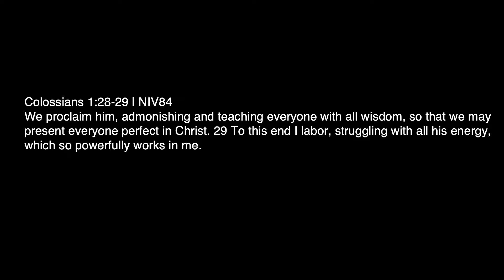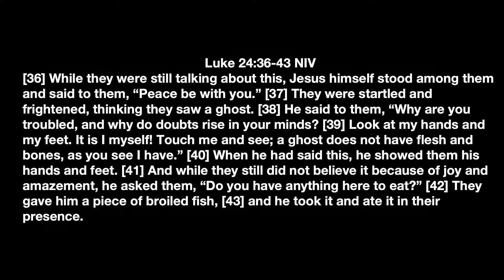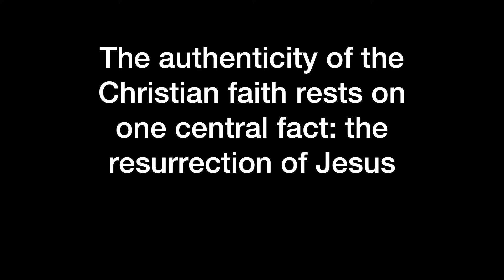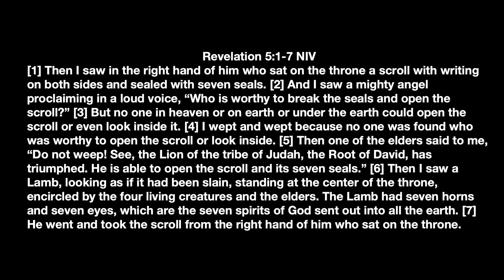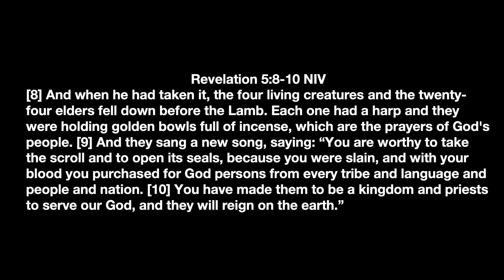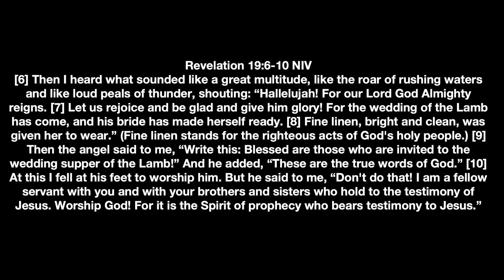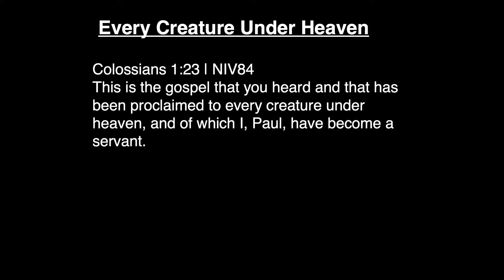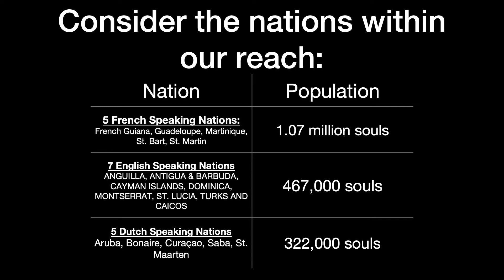We Proclaim Him || Sean Barnes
Port of Spain Church of Christ
You are watching a sermon series with the Port of Spain Church of Christ. We're a family of believers in Christ located in the Caribbean islands of Trinidad and Tobago.

Today's Host Speaker: Sean Barnes
Sermon Title: We Proclaim Him